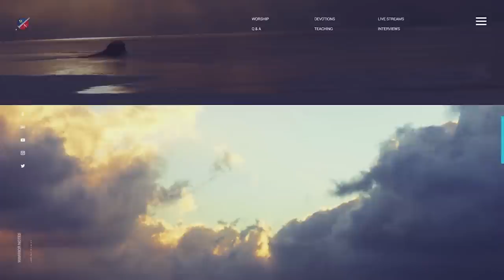Receive your Healing Now! Kevin Zadai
Welcome to Kevin Zadai's Official YouTube Channel
Kevin Zadai is known as the man who went to heaven and back, so he knows that heaven is for real.

In 1992 during a routine surgery, I met with Jesus on the other side. The time I spent in the presence of Jesus profoundly changed me to my core. I believe Jesus promised me that my story, including all the things I learned during our conversation, has the capacity to radically change those who read it. It is my prayer that as you read about my visitation, you will experience the same thing I experienced and have an even greater outcome.
Interested in the Offer from this Video click the link bellow.,

Interested in becoming a partner?

Warrior Notes has an all-new digital Partner program for 2020! New Partner Benefits include:

Monthly email newsletter with a personal letter from Kevin and Kathi, news, upcoming events, and special offers
Access to exclusive programming on the Warrior Notes TV app ($20/month average minimum donation)
Access to an exclusive Partner page with free digital downloads
Warrior Notes School of Ministry discount

Warrior Notes TV App is available for Download. Signing in is only available to partners please visit our partnership page above to learn how to become a partner.

We are excited to announce that Kevin Zadai's online School of Ministry HAS launched. This online school is very user-friendly and affordable for you to go deeper into the things of God.

OR

2. Message Any Dollar Amount
3. Click "SEND"